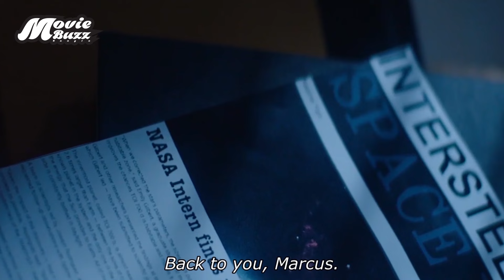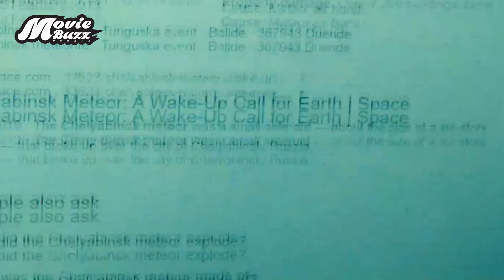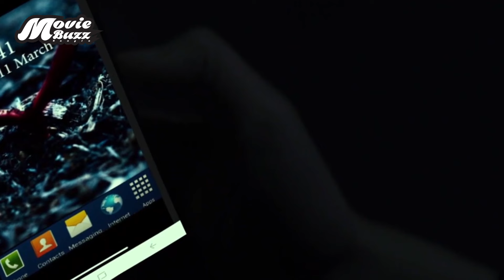এলিয়েনরা যখন মানুষকে কন্ট্রোল করা শুরু করে | Risen (2021) Movie Explained in Bangla